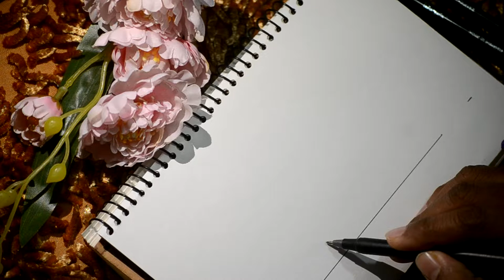Easy Drawing a Peekaboo Santa Afro Girl || Christmas Black Girl || Easy Painting || Drawing Academy.